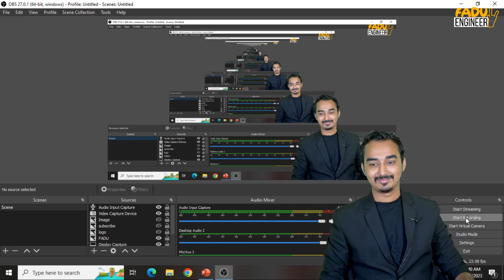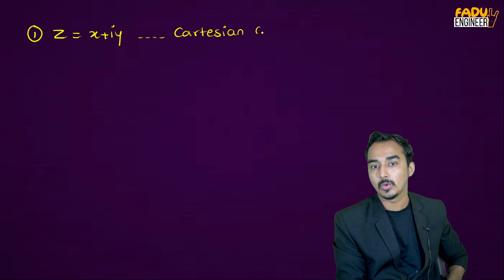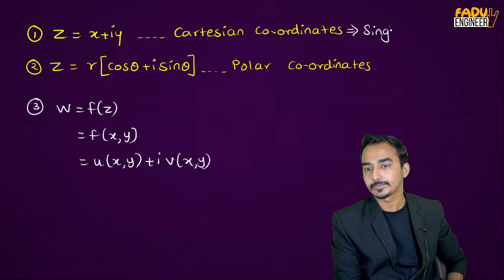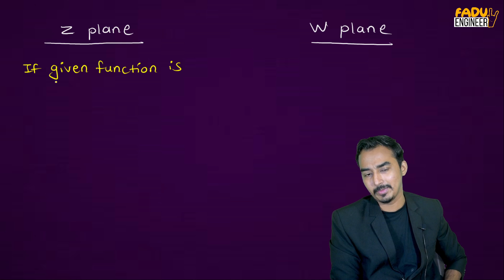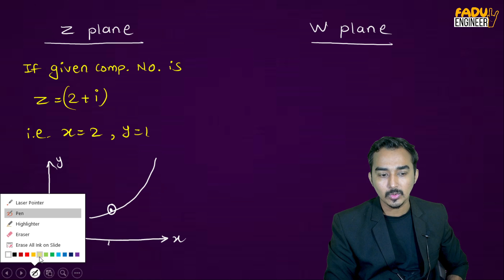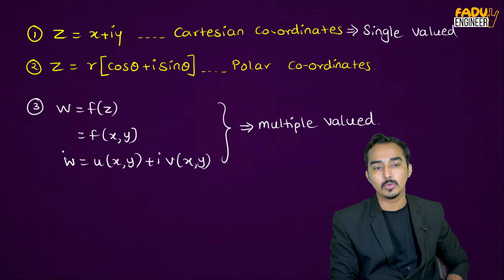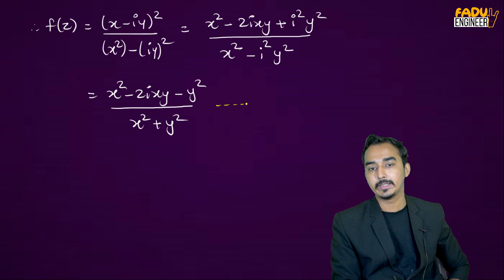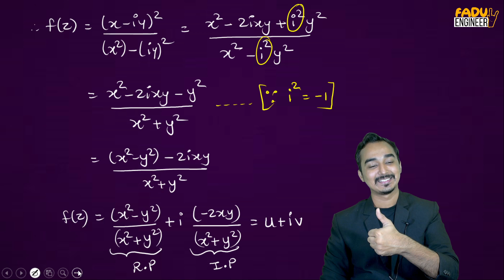COMPLEX VARIABLES | COMPLEX ANALYSIS | S-2 | ENGINEERING MATHS | SAURABH DAHIVADKAR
👉 Complex analysis, traditionally known as the theory of functions of a complex variable, is the branch of mathematical analysis that investigates functions of complex numbers.
👉It is helpful in many branches of mathematics, including algebraic geometry, number theory, analytic combinatorics, applied mathematics; as well as in physics, including the branches of hydrodynamics, thermodynamics, and particularly quantum mechanics.
👉By extension, use of complex analysis also has applications in engineering fields such as nuclear, aerospace, mechanical and electrical engineering.

👉For IOS-
Step 1: Download "My Institute Application" from App Store
Step 2: Verify Your org Code- Org Code- FDVBQ
Step 3: Sign In with OTP
** Engineering FIRST YEAR WhatsApp COMMUNITY :
** Engineering SECOND YEAR WhatsApp COMMUNITY (BATCH - 2023)